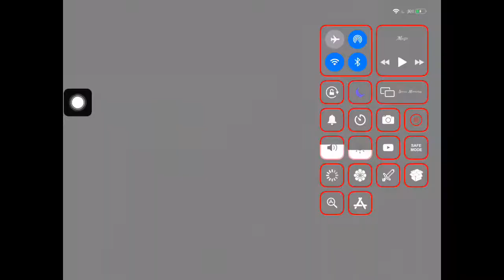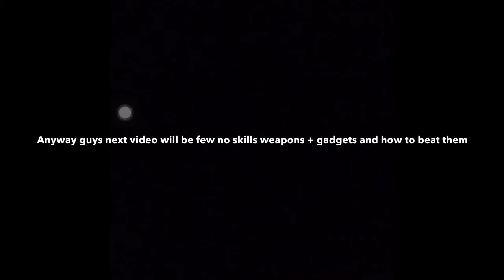Dark vs entity 303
Enjoy next video will be about no skill weapons + gadgets and how to beat them